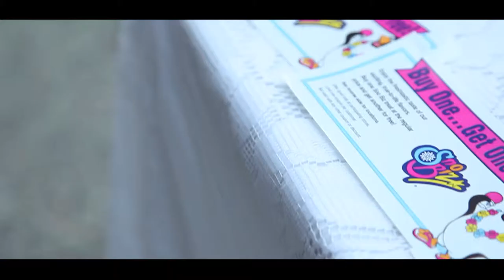Kevin Williams Snobiz